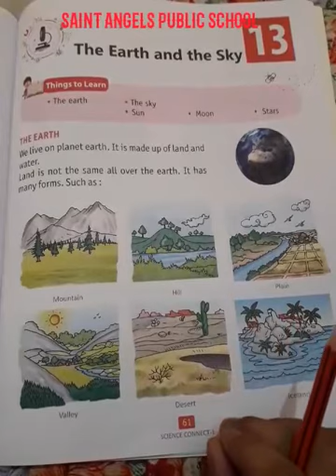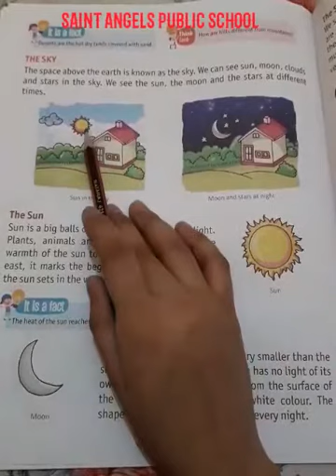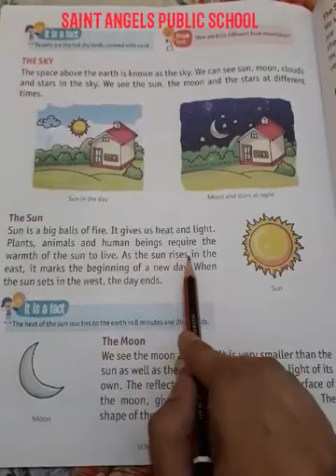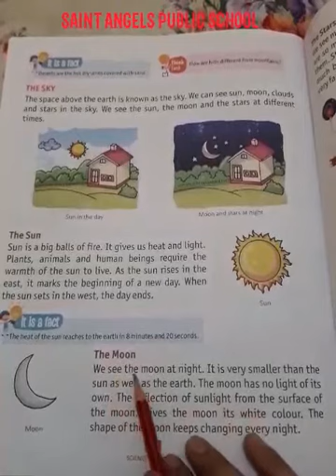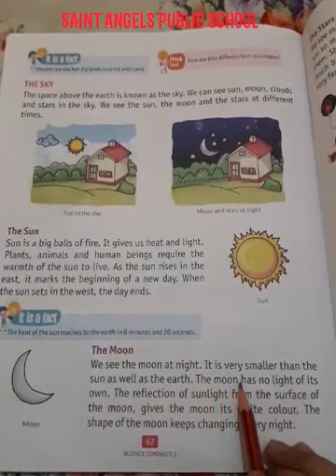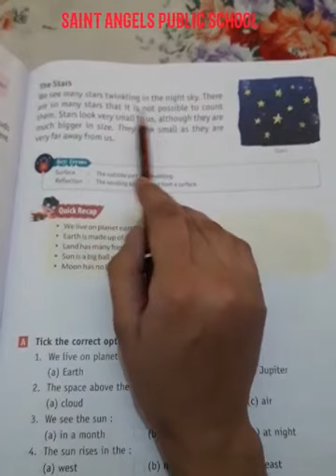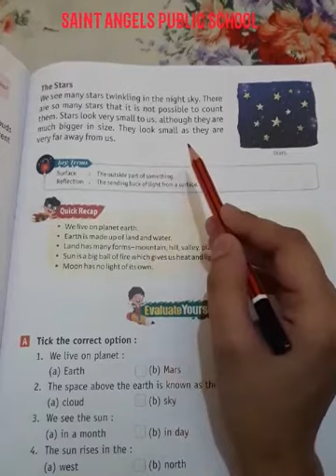SAINT ANGELS SCHOOL, CLASS 1, THE EARTH AND THE SKY, SCIENCE CH-13 PART-2